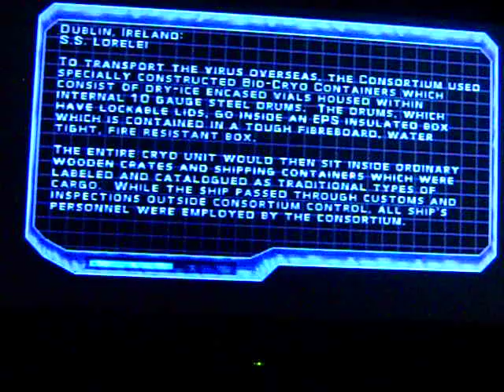Syphon Filter 3: Match 7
Dr. Elsa Weissinger(me) vs. Spook (will22isme) at the S.S. Lorelei (2 of the ship's cargo rooms)